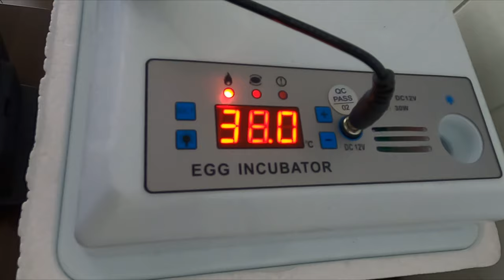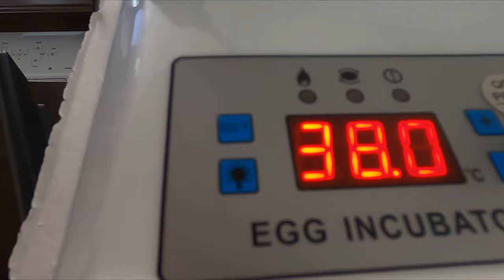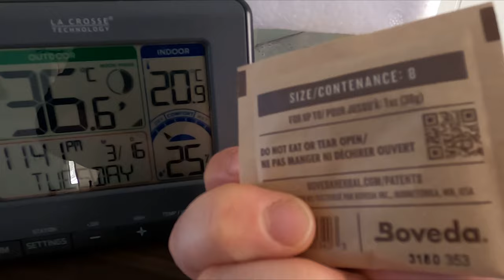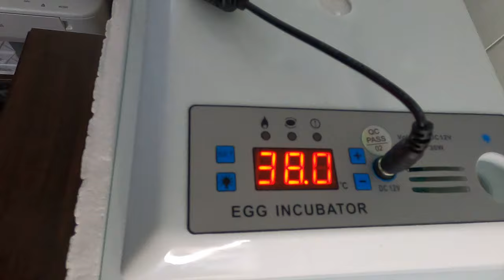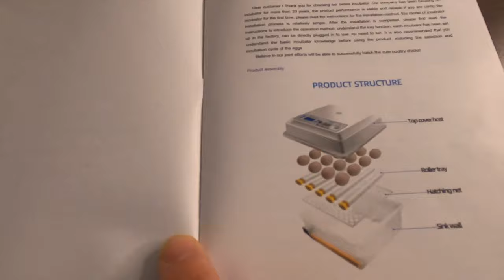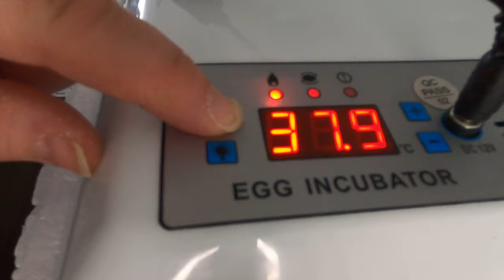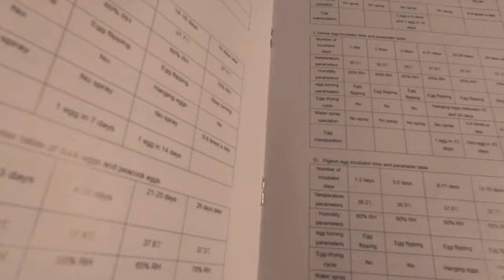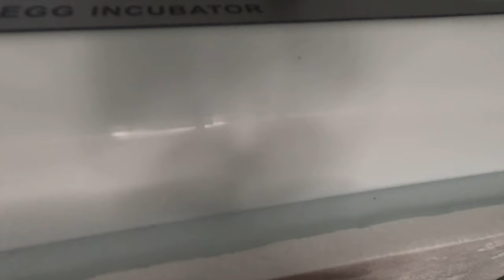The Amazon 16 Egg Incubator: A Beginner's Guide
This video is a review on the cheap Amazon 16 egg incubator which holds up to 16 eggs which we had purchased. We will show you with step by step instructions on what we did. We had a successful hatch of 50% hatch rate. Watch the video to see our tips and tricks we did, to get the best hatch!

Denbigh, Ontario
K0H1L0
Canada

For YouTube Creators:
Are you a creator and looking for some great music to go along with your great content? Try Uppbeat, its FREE!

TubeBuddy is a browser extension that lets you get more views and increase subscribers by providing you with tools that help you optimize your content in the fastest time possible!

Chapters:
00:00 Video Intro
00:40 Channel Intro
01:18 Thermostat and Temperature
02:37 Humidity Level
04:53 Setting up the Rollers
06:09 What comes with the Incubator
 09:54 Change settings and using manual
12:33 Incubating Chicken Eggs Needs
13:23 Putting eggs into the incubator
20:32 Video Outro